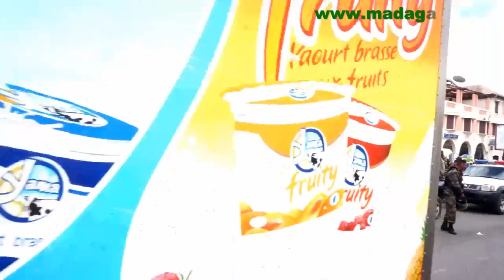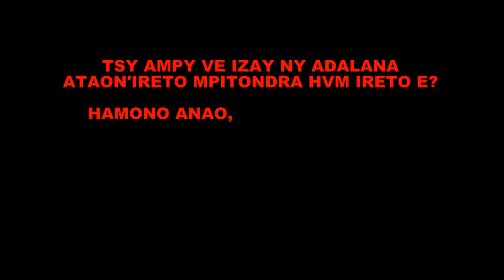Kianjan'ny 13 Mey. Tonga nanafika ny tafika malagasy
SATROKA MAINTY, SATROKA MENA, SATROKA MAITSO. TONGA NANAFIKA NY KIANJAN'NY 13 MEY NY TAFIKA MALAGASY!